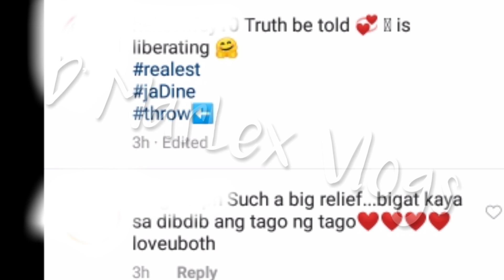JAMES NAGLABAS NG NEW STATEMENT PAG-AMIN NA WALA NA SYANG IISIPIN PA MATAPOS ILABAS ANG NRARAMDAMN